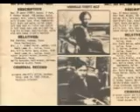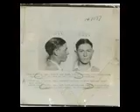Cover of Legend of Bonnie and Clyde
Karaoke cover of  " The Legend Of Bonnie and Clyde "